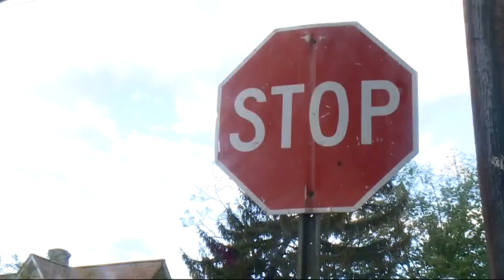Six injured in Easter Sunday crash in DC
DC Fire and EMS listed two people in critical condition and four others, including kids, have less serious injuries